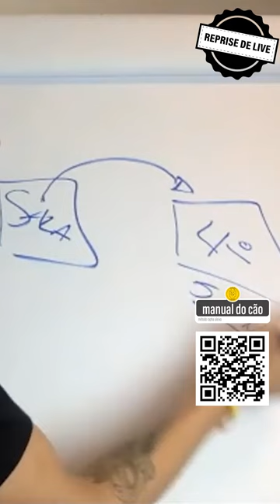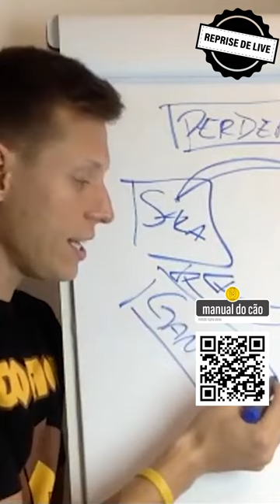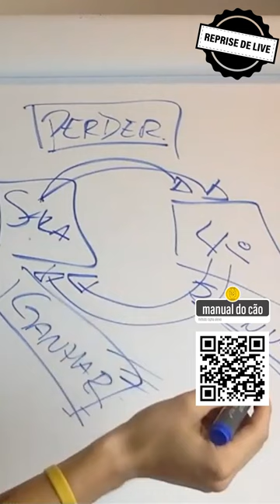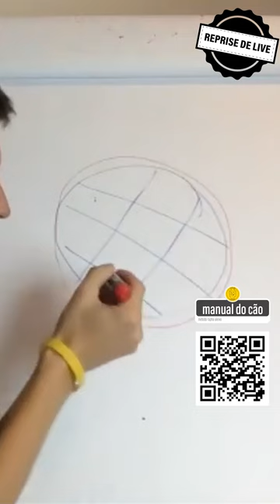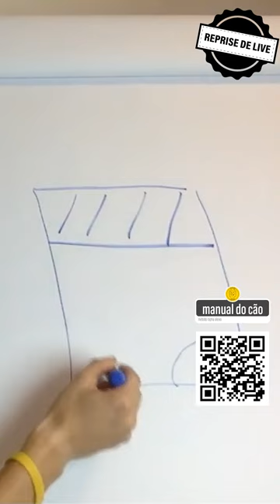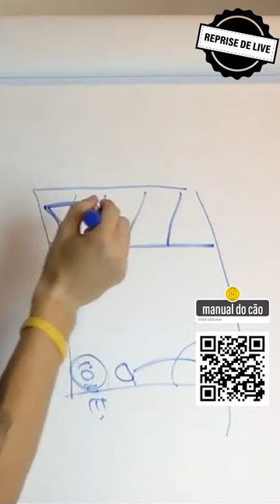Reprise Aula ao Vivo 3 Turma 19